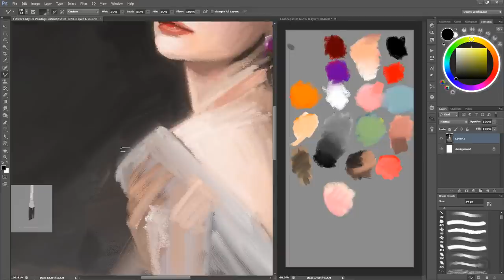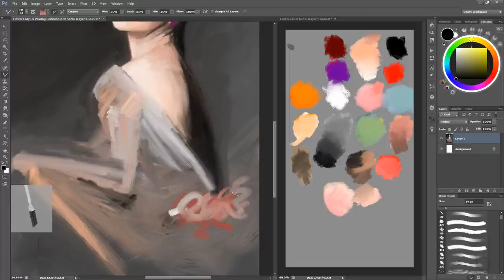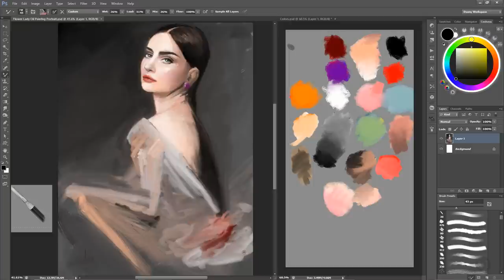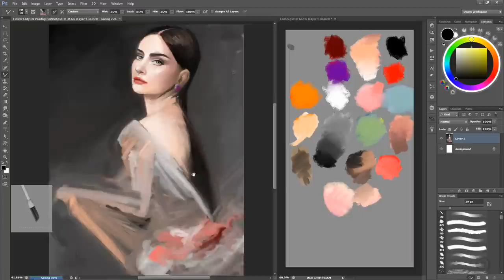"Flower Lady" Digital Oil Painting Portrait (demo) Part 2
I went through half hours with digital oil painting, and finally captured her face corrected, but needed more work on her left eye lower shadow and paint some more shadow on her cheek and her back.

Need few more hours to finish this piece.

Traditional Oil Painting and Watercolors fine art is what people around the world including art gallery and museum love to buy from artists' creative work.